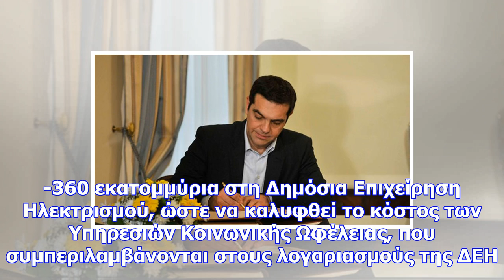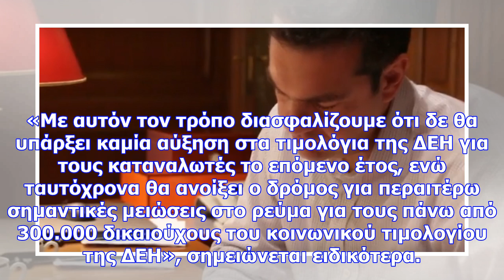Κοινωνικό μέρισμα - δείτε το σποτ που «πρωταγωνιστεί» ο αλέξης τσίπρας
Νewsbomb «Το μέρισμα από τη δημοσιονομική υπεραπόδοση θα είναι για φέτος ύψους 1,4 δισ. ευρώ και θα ...